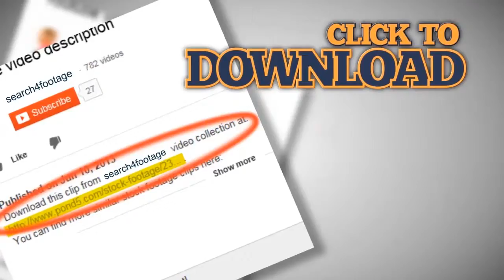Funny small elephant eats orange peel. Stock Footage